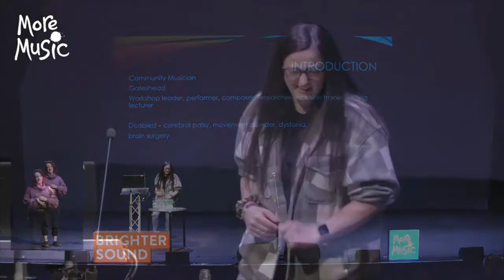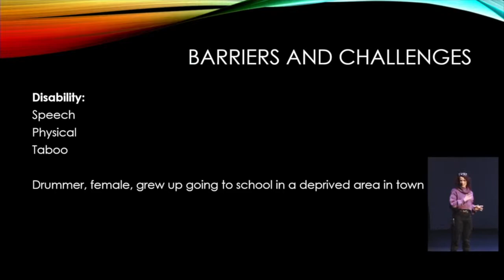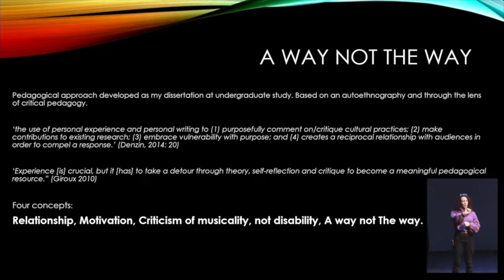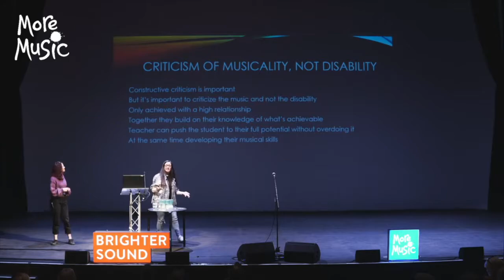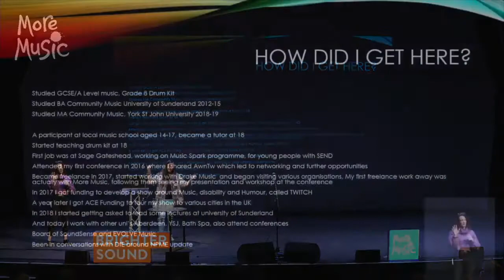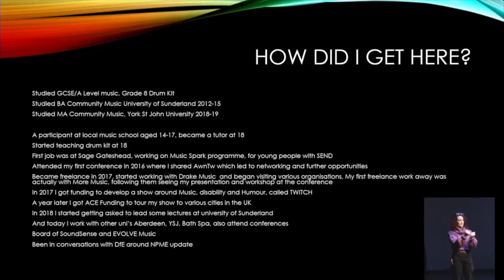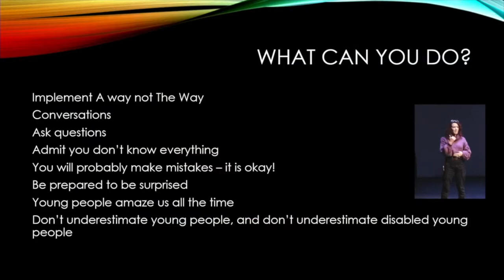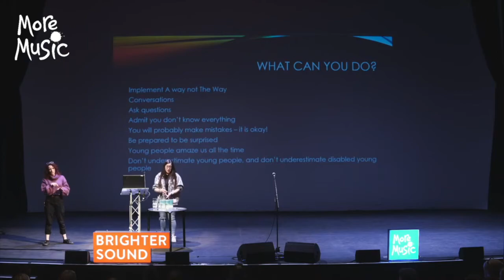Positive Pathways | Sarah Fisher 'A way not THE way'